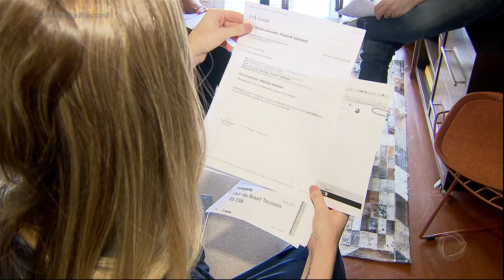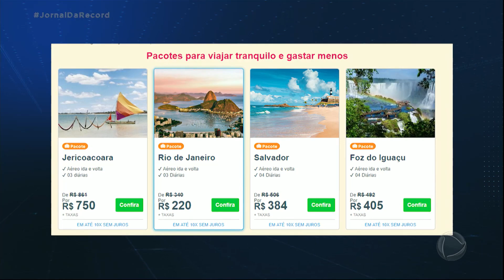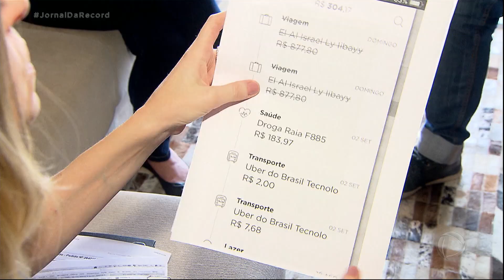Saiba como não cair no golpe das promoções de passagens aéreas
Os telespectadores e internautas do Jornal da Record pediram, e o programa exibe uma reportagem especial sobre promoções de passagens aéreas. Em sites ou aplicativos, essas promoções logo atraem muitos interessados, mas nem sempre atendem às expectativas. Quando passagens são canceladas após a confirmação da compra, o cliente pode escolher entre receber o dinheiro de volta ou ficar com a passagem. O ideal é que a negociação seja feita por escrito, por e-mail, para que tudo fique documentado e sirva de prova caso seja necessário entrar com uma ação. Saiba mais!